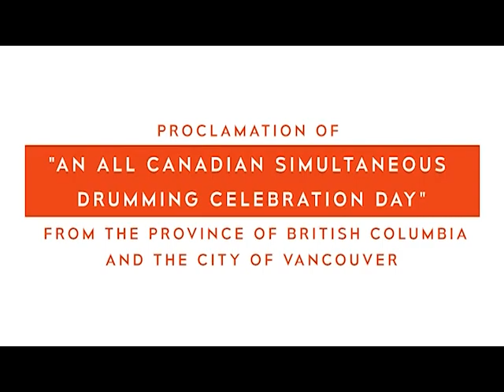Regina Chinese Freemason 2019 - Year of the Pig (Part 1 of 4)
This is the 2019 year of the Pig.
Chinese New year celebration for year of Pig at Casino Regina show Lounge.